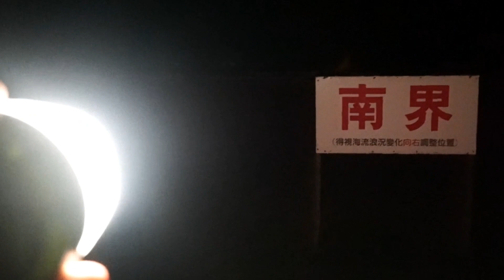Waiao, night surfing, fire and the ocean. May 2023